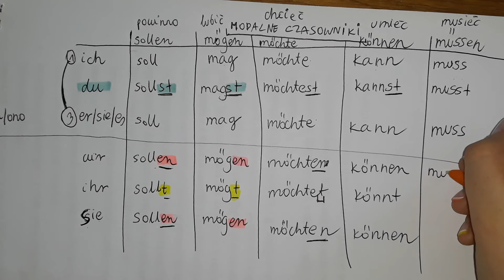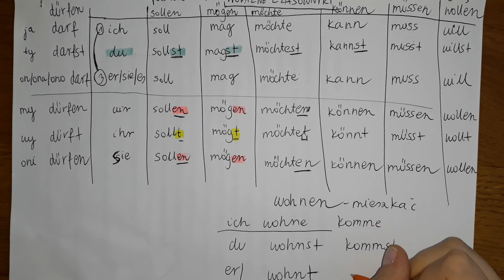czasowniki modalne w niemieckim-mögen,können,möchten,dürfen,wollen,müssen, sollen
nie wyłączam i nie usuwam komentarzy-to youtube dla odmiany Deutsch unterricht xd